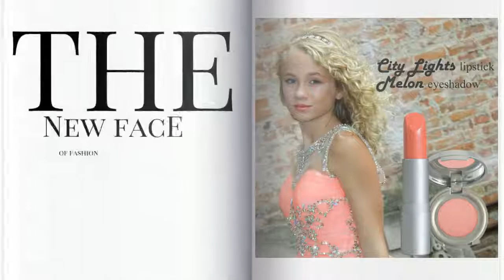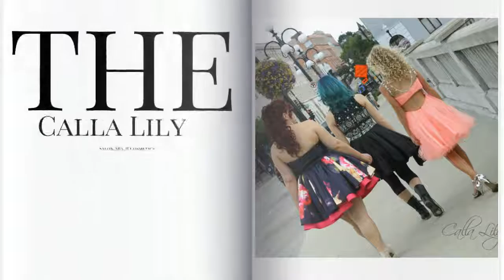CALLA LILY PROM EXPERIENCE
Dare to be yourself with your own individual style!

The Calla Lily Salon is here to help you acheive your goal. All hair, make up and photos were done by the Calla Lily Staff.

Hair & Makeup: Calla Lily Salon
Dresses: Wosfelts
Photographer: Tonya Barkdoll
Photoshoot area: Aurora, IL downtown